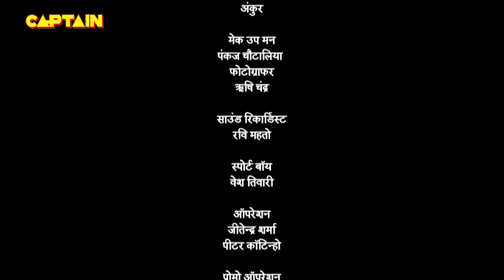भास्कर को देखकर महाराज बालाकुमार हुए क्रोधित | Tenali Rama -तेनाली रामा | Ep. 562 | Full Episode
Starcast: Manav Gohil, Krishna Bharadwaj, Nimisha Vakharia